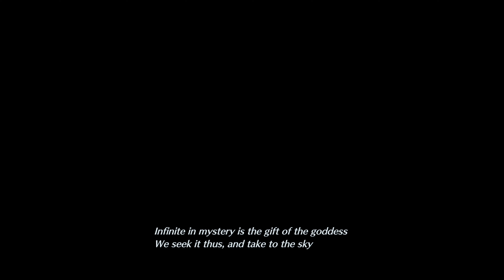Final Fantasy VII- Crisis Core Reunion | Part 2 | 4K